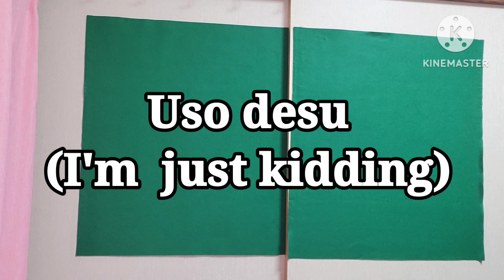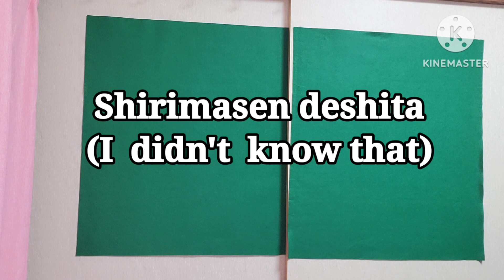BASIC JAPANESE PHRASES PART 2 | Mary Anne Channel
Basic japanese phrases part 2.Arigatou .